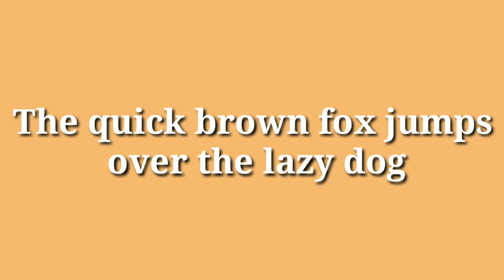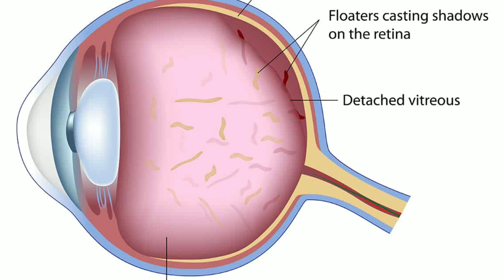why is chocolate bad for dogs | unknown facts | random facts | interesting facts | in hindi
What is a fact?
noun. something that actually exists; reality; truth: Your fears have no basis in fact. something known to exist or to have happened: Space travel is now a fact. a truth known by actual experience or observation; something known to be true: Scientists gather facts about plant growth.

Comments

Share and